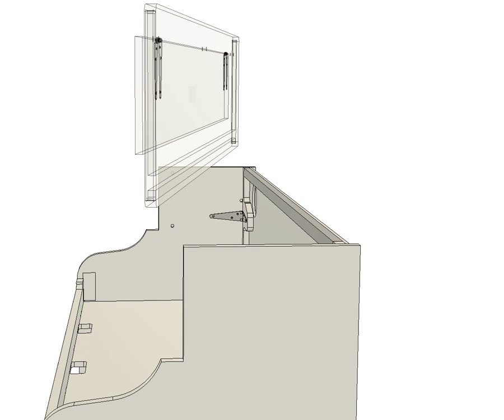Keyhole 42-inch Upright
The Keyhole upright piano shell folds down and collapses for easy mobility.